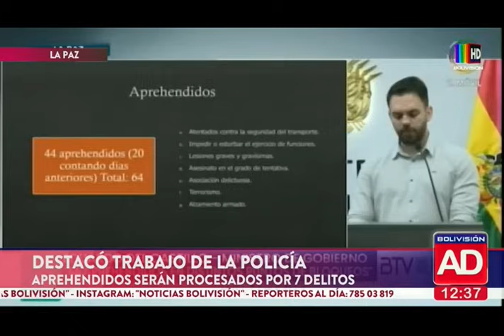Noticiero Al Día Segunda Edición: Programa del 26 de Octubre de 2024